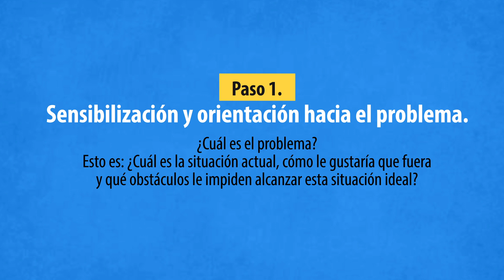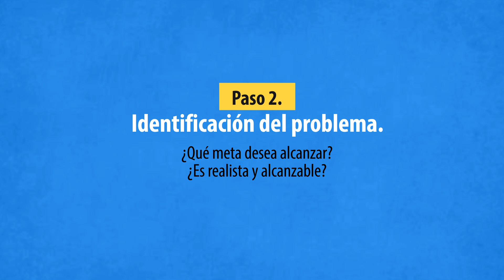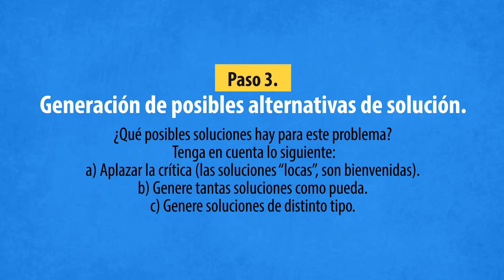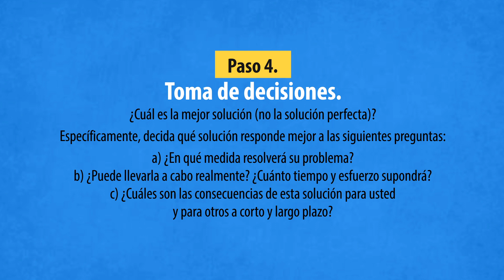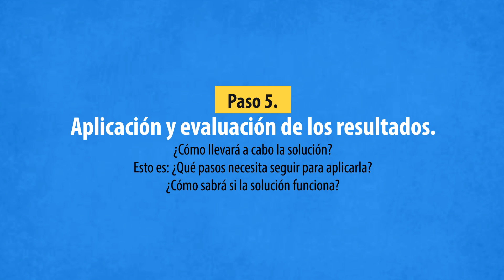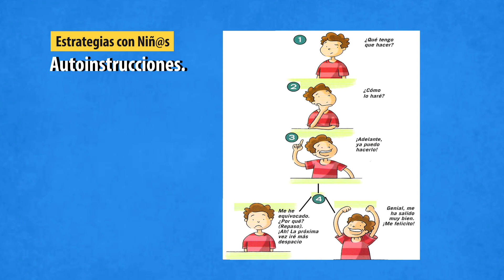Video Taller de Estrategias de Solución de Problemas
Vigilada Mineducación